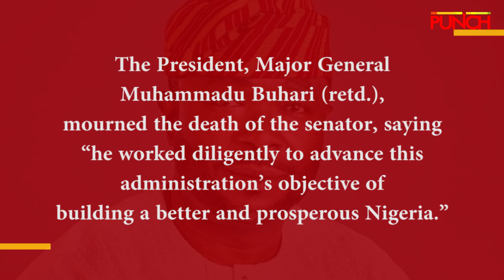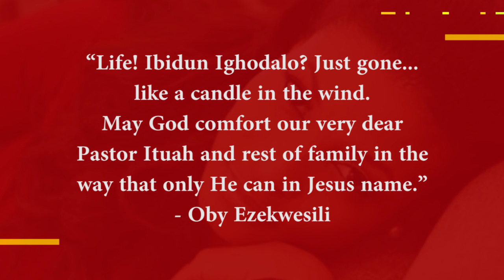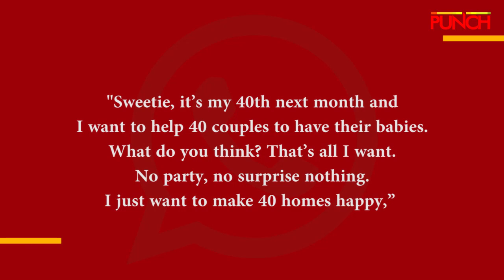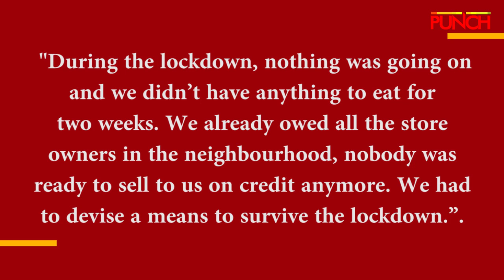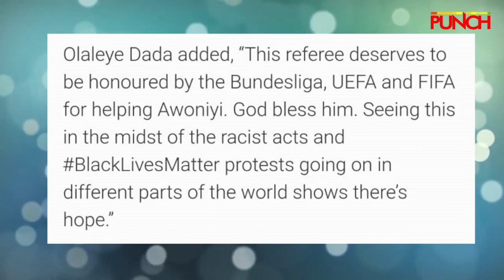So This Happened (Ep 42) reviews Ibidun Ighodalo, Osinowo deaths, Taiwo Awoniyi’s injury | Punch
This episode of our news review show takes a look at the reactions trailing the sudden death of popular event planner, Ibidun Ighodalo, in Port Harcourt, on Sunday.

Also, the death of a senator, Adebayo Osinowo, was announced on Monday.

The death of these two persons came as a rude shock to many Nigerians and they have been expressing their grief while commiserating with the bereaved families.

Meanwhile, fans have been praising the referee's action which prevented Mainz's Taiwo Awoniyi from swallowing his tongue after a nasty head collision with Augsburg’s Felix Uduokhai.